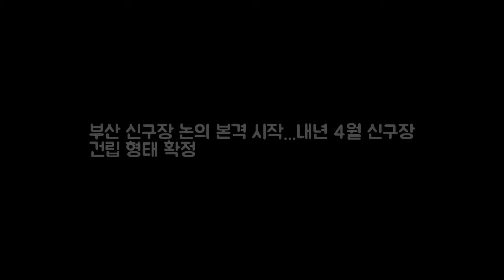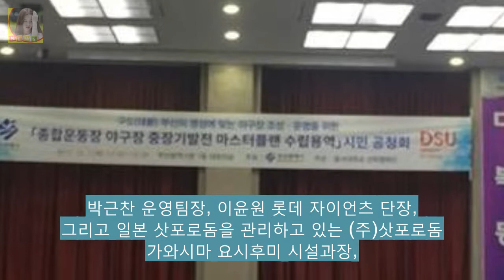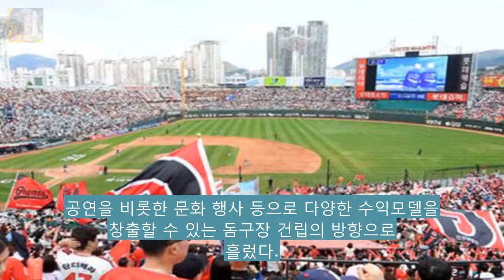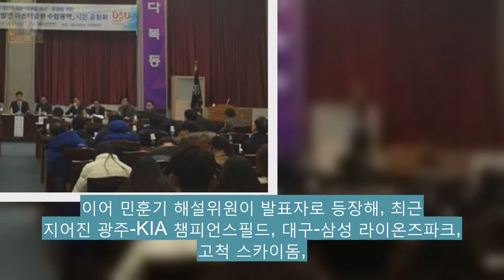부산 신구장 논의 본격 시작...내년 4월 신구장 건립 형태 확정 DKO 뉴스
OSEN=부산 조형래 기자] 부산 시민들의 염원인 사직구장을 대체할 새로운 야구장이 들어설 수 있을까. 부산시는 7일 부산광역시청 1층 대회의실에서 종합운동장 야구장 중장기발전 마스터플랜 수립용역 시민 공청회를 개최했다. 지난 1985년 지어진 이후 수 차례 개보수 과정을 거치며 현재까지 버텨 온 사직구장이다. 그러나 최근 달아오른 야구 열기와 구장 신축의 붐이 일면서 노후화 되고 있는 사직구장에 대한 리모델링 혹은 신축 구장 건립에 대한 목소리가 높아졌다.